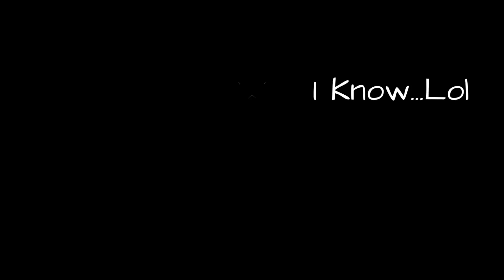Bread Butter & Cheese | Johnny Cage Kasual Match Wins | Mortal Kombat 1 Ps5 Gameplay | Jump Kick W!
This Time On Mortal Kombat 1 we have more Johnny Cage Kasual match wins. Ps5 Gameplay. Alot more Mortal Kombat 1 coming soon!
Thoughts Humble Opinions Trolls Strategy -LoJaK
Tell a friend, make a recommendation. We hope to see you in the comments